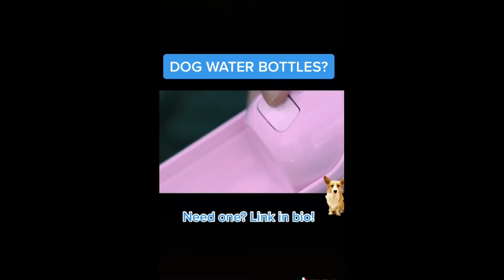Coolest Gadgets For Dogs | Best Pet Toys & Gadgets | Amazing Gadgets Every Pet Owner Must Have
Welcome Pet Lovers

cool gadgets
youfact tech
gadgets for pets
pets accessories
pet gadgets
dogs gadgets
lovely gadgets
new doggy gadgets
future gadgets
robotic gadgets
robot toys
future technology 2020
pets lovers
pets toy gadgets
pet gadgets
toy for dogs
pets gadgets
the secret life of pets
gadgets for pets
pet lovers
pets lover
best pet tech
toys for lovely pets
animal lover
pets versus technology
top list for dog lovers
pet smart toy
dog collar
pets vs technology
best gift for cat lover
cat lover
dog lover
pets toy
gadgets for your pet lover
pet gadgets
#5 amazing pet gadgets you must have in 2019
pet gadgets you must have
amazing pet gadgets
dog gadgets you must have
dog gadgets
cool gadgets
new gadgets
gadgets on amazon
pets gadgets
toy for dogs
dog gadgets on amazon
#5 dog gadgets from amazon
gadgets for pets
pet gadget
pet gadgets on amazon
cat gadgets on amazon
meet my pets
cat gadgets
dog gear on amazon